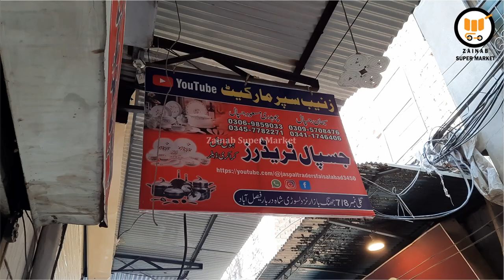Fancy Cool Set 28 Pcs Wholesale Faisalabad | Cheap Rate Water Cool Custard Set | Zainab Super Market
Now we deal in Cool set Wholesale rates. we are Dealing all kinds of fancy cool set.